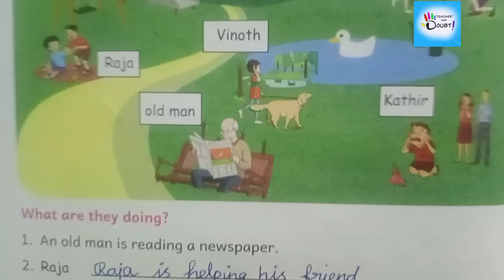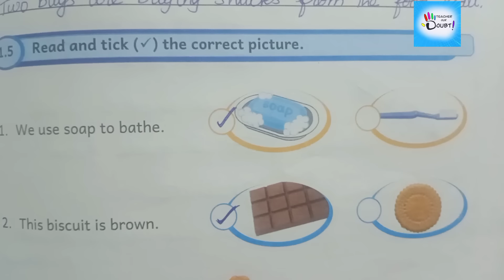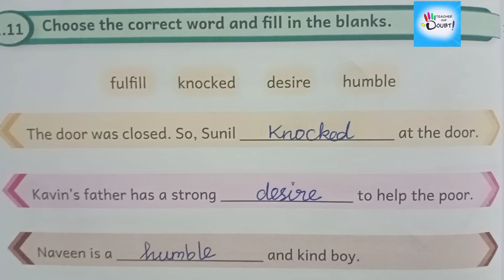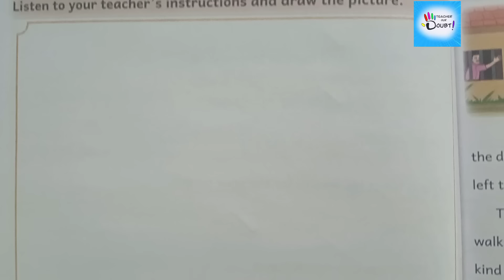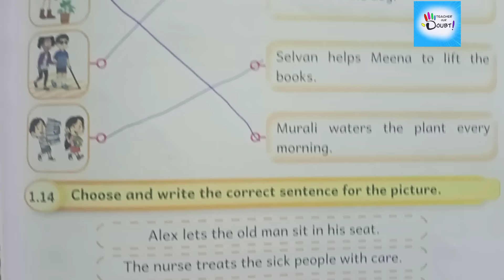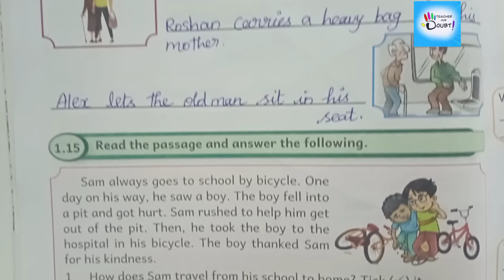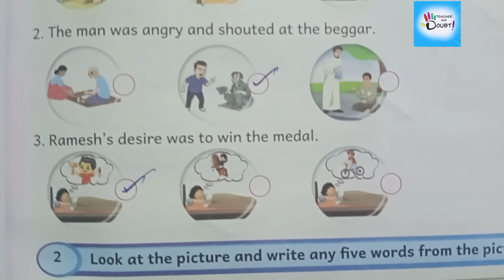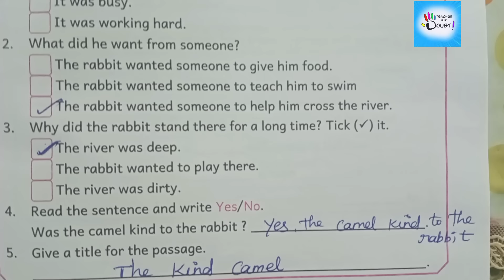5th std term-2 English workbook unit-1 The world around us key answers...2024-25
Key answers for 5thstd term2 English ennum eluthum workbook unit-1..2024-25